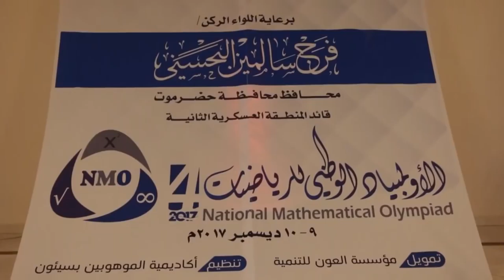أولمبياد الرياضيات الوطني الرابع .. تظاهرة علمية سنوية تختتم فعاليتها بحضرموت | تقرير حداد مسيعد